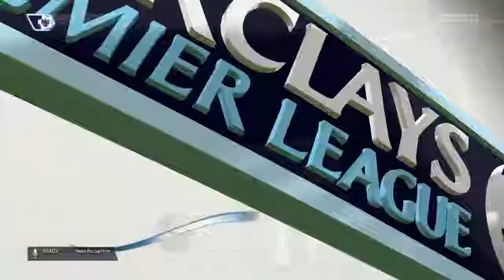FIFA 15_Liverpool career mode v Swansea away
Raining goals in Swansea 5goals to go with our 5star performance wicked countinhoooooooooooo hes magic